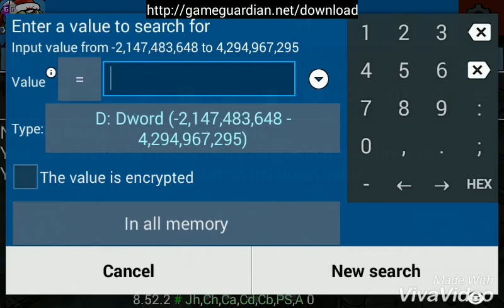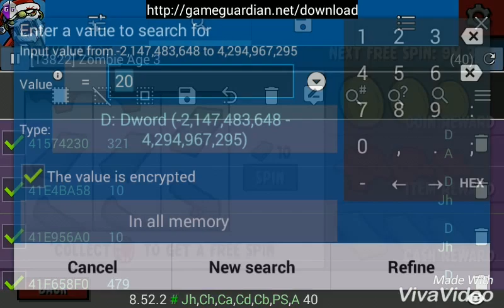Zombie Age 3 hack Game👇👇👇 link down video